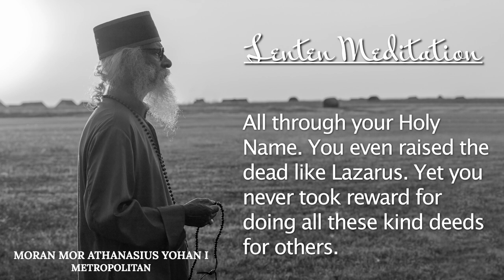Lent 2023: Day 43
Lord of mercy,
I am amazed how one genuine miracle of the blind seeing, a leper being cleansed, demons being cast out, sickness gone that no known medicine can help, yet all through Your Holy name are healed. You even raised Lazarus from the dead and then the whole world came after You. You did not take reward for doing all these acts. Please help me to partake of Your nature, so You will be seen by all, and I will not. Hosanna to Your Holy Name.
Amen.